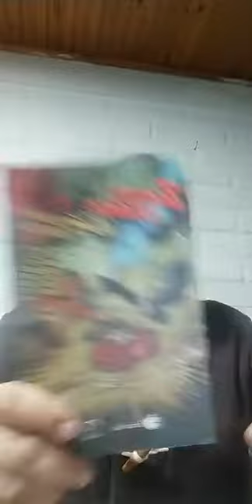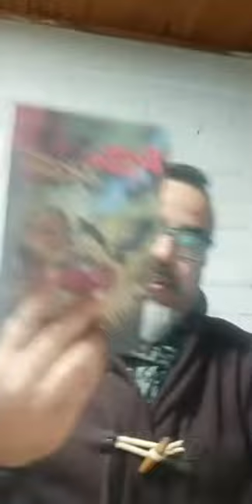Luis Andaur -Viajero/Periodista- Live de Instagram - 24 de junio 2020 -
Tema: Viajar post pandemia